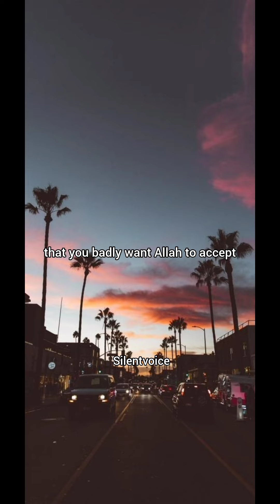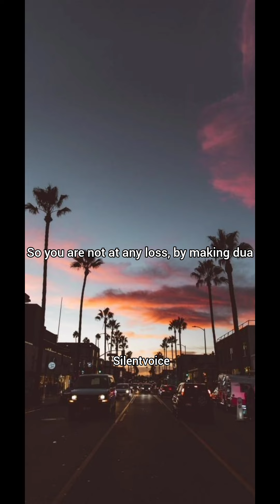Allah is delaying to accept, or has accepted in some other way